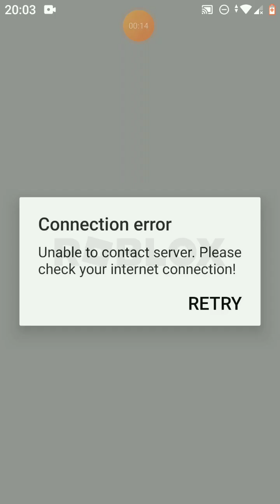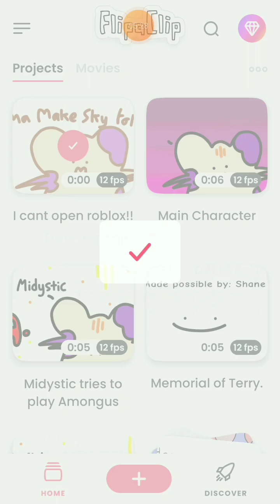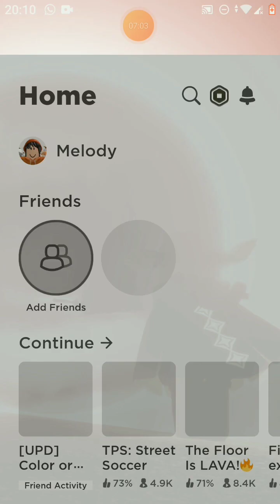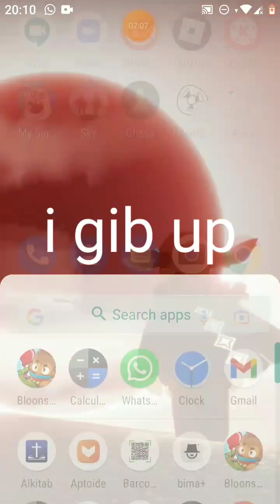When you havent posted in 3 weeks.....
Apps in da video:
flipaclip
roblox
sky
also btw to say idk what to post soooooo. roblox vid in a few days or weeks?ps: color or die